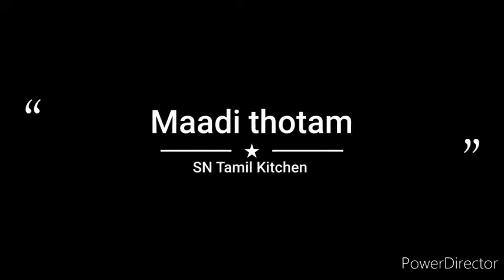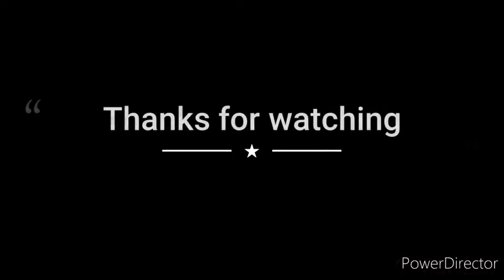Terrace gardening/rose plant growth tips/SN Tamil Kitchen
Hi Friends,
In this video I share about How to use tea fertilizer for Rose plants. when We using this fertilizer we get more buds in our plants 100% success/Homemade organic fertilizer/Tea fertilizer for plants, Best fertilizer for rose plant, Best compost fertilizer, Lemon Peel, Banana peel, Rice Water, Onion peel fertilizer ,Organic fertilizer for Rose plants,

Everyone in this world loves rose, so in our home if we see rose it will be very blissful and we feel so  happy.

Do try these tips it really helps out, we are doing this method for several years it gives us really a good result.

More videos about plants and flowers :-